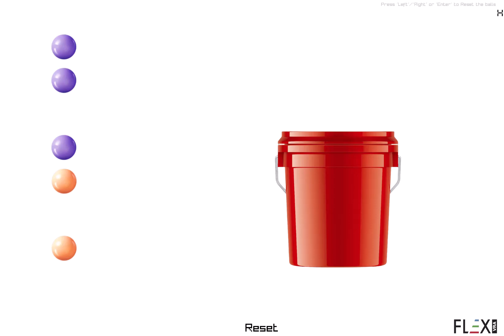Flex VRA Ball In Bucket Game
This free Windows application provides a "drop the ball in the bucket" game for pediatric patients to play during play audiometry.  The application works both with a drag and drop mouse interface or a touch screen interface.